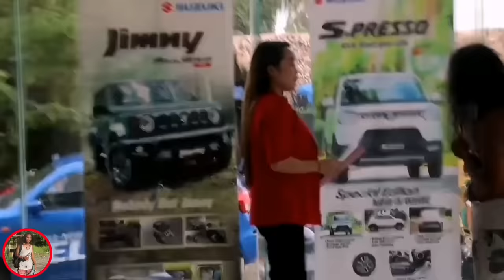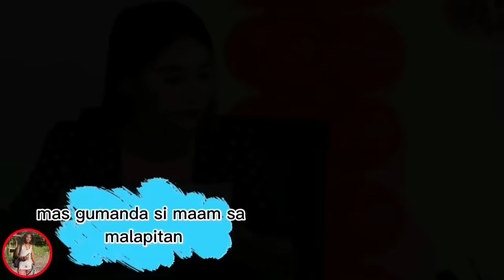PART 20 SERENADING IN PUBLIC || Joepe Tubo